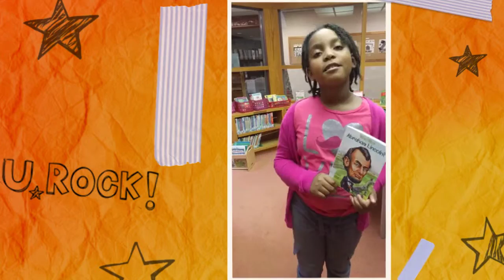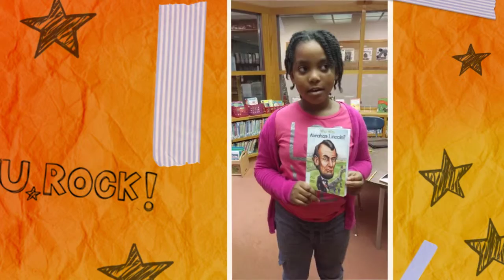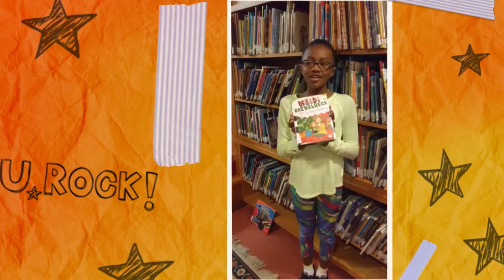3rd Grade Book Recommendations